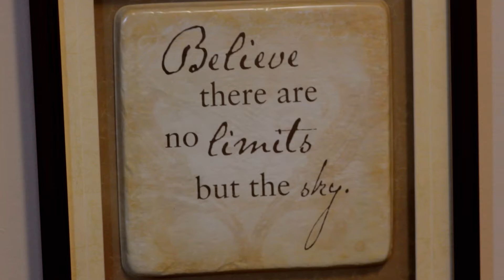MONEY ON MY MIND MUSIC MOTION PICTURE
MOMM Music Motion Picture gives a description how Big Gen got his start in the music Industry.